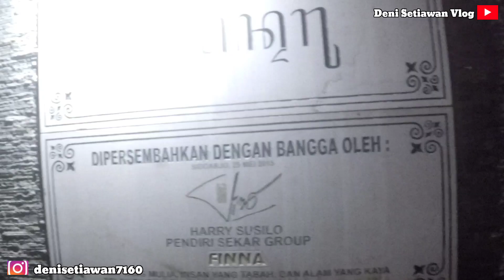MALAM MINGGUAN SAMA DIA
malam mingguan, malam mingguan jalan jalan di pasar malam @sugioi1137, malam mingguan tarling, malam mingguan lenong bocah, malam mingguan di rm.sambel lada, malam minggu karaoke, malam mingguan ke alun-alun purworejo terbesar se jawa tengah, malam mingguan didi kempot, malam mingguan di jakarta, malam mingguan nunung alvi